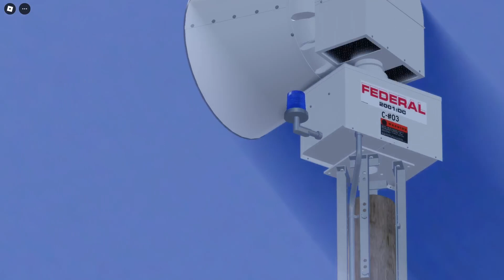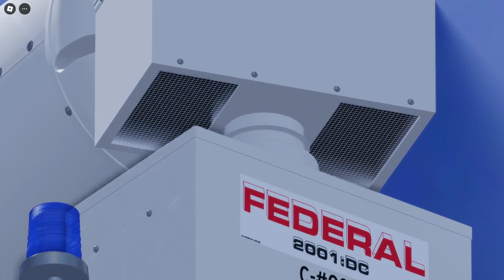Federal Signal 2001-SRN | Chimes & Voice Ambiance, & Attack | Hanksville WA Charleston County Roblox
Game Creator: Me! @tornadof25

Testing Cycle: Chimes & Voice, & Full Attack, every Sunday at 12 PM PST
Other Emergencies: Full Alert
LAHARS: non stop Attack
Company: Federal Signal
Model: 2001-SRN Round Back
Game: Charleston County Roblox
Location: NE 3rd Ave, Hanksville WA, Charleston County
Rotator RPM: 2
Port Ratio: 12
Series: 2001DC
Serial: N/A
Controller: Federal Signal DCFCTBD
Status: Active
Use: Charleston County Emergency Warning Siren System (CCEWSS)
Installed: 1990
Refurbished 2024
Mount: Metal Pole